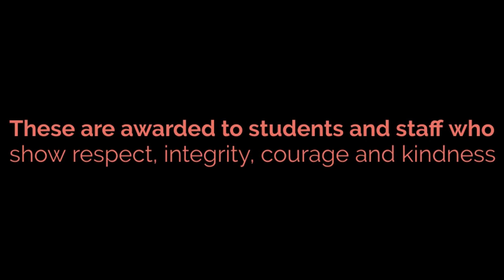March 24th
Today is FRIDAY!!! It's a B day.
Episode 6.124